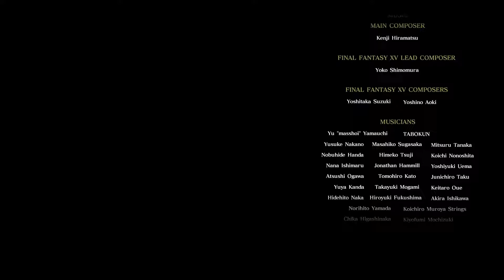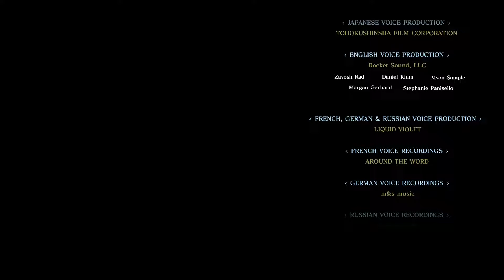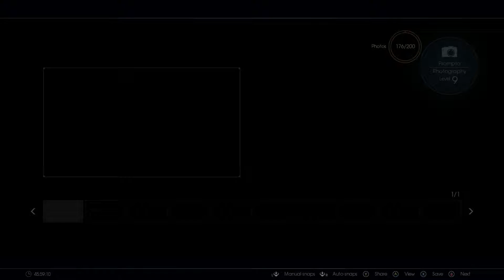Final Fantasy XV: Episode Ardyn Part 4